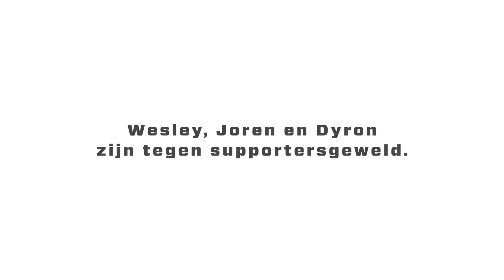Antwerpse voetbalclubs tegen supportersgeweld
Met Wesley Geuens, Joren Dom, en Dyron Daal